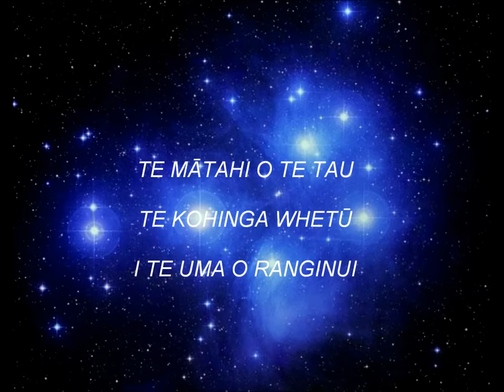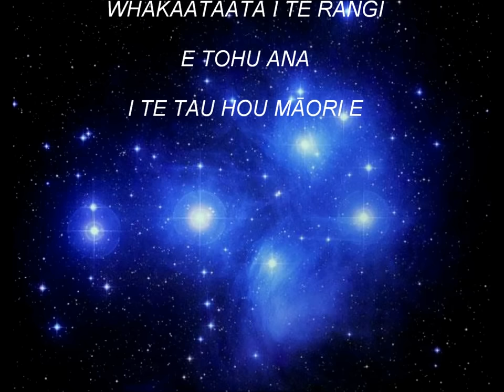He waiata Matariki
He waiata Matariki. Nā Rahera Davies.